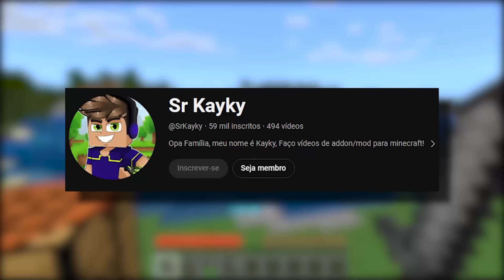NOVA SERIE DE MAX STEEL NO MINECRAFT